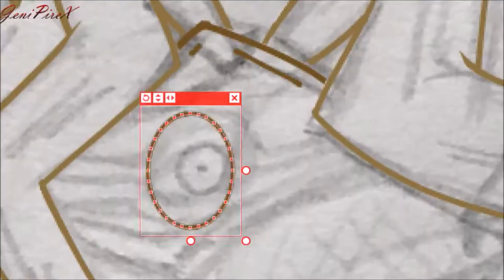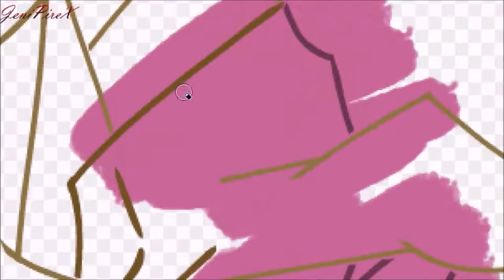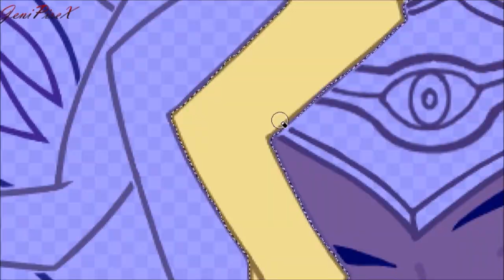Yami Yugi/Nameless Pharaoh Atem(u) FanArt